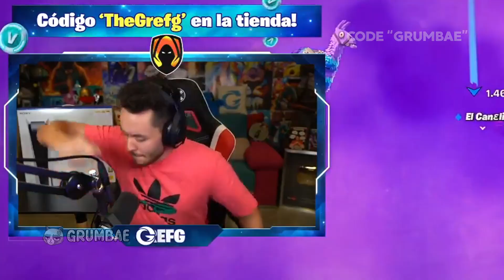Fortnite Memes That Prevent Your RAGE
LUKE on 240 FPS
Instagram or Twitter: @itsdejahimself (same for both)
KrippledBmx
XDfriendly7197
ツDante

007 Goldeneye OST
Call of Duty Modern Warfare 2 OST
Castle Crashers OST
Conker's Bad Fur Day OST
Perfect Dark OST